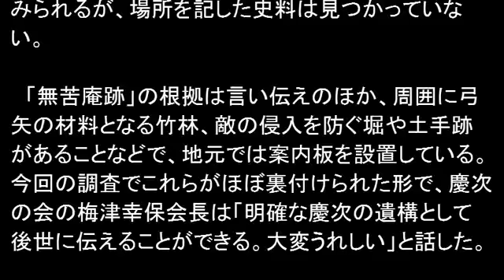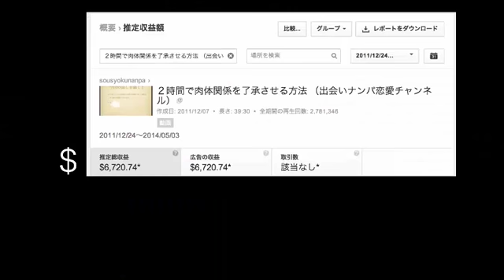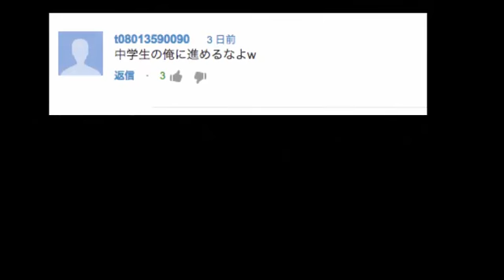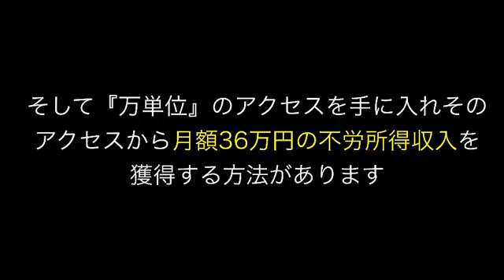昔この場所に前田慶次が住んでいました 前田慶次の屋敷「無苦庵跡」発掘調査 山形県米沢市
【関連動画】

・よっしゃあ漢唄//出演　躍動　：振付　佐東龍一 (CR花の慶次　斬）

・CRパチンコ花の慶次～焔(えん)＝激熱＝

・CR花の慶次～愛：オール虎柄.AVI

前田慶次 名言前田慶次 メル画前田慶次 名言 basara前田慶次 ルート前田慶次 スロット前田慶次 スタンプ前田慶次 ステータス前田慶次 直江兼続前田慶次 名古屋前田慶次 名前前田慶次 仲間前田慶次 なぜ人気前田慶次 無双前田慶次 娘前田慶次 mugen前田慶次 muramasa前田慶次 息子前田慶次 宮本武蔵前田慶次 魅力前田慶次 展前田慶次 水前田慶次 身高前田慶次 戦国大戦前田慶次 声優前田慶次 戦国炎舞前田慶次 戦国無双前田慶次 セリフ前田慶次 ニコニコ前田慶次 人気前田慶次 ニート前田慶次 忍者前田慶次 日本酒前田慶次 逸話前田慶次 ixa前田慶次 衣装前田慶次 生き方前田慶次 イケメン前田慶次 曲前田慶次 京都前田慶次 記念館前田慶次 筋肉前田慶次 切手
直江兼続
米沢藩
花の慶次
義風堂々
一夢庵風流記